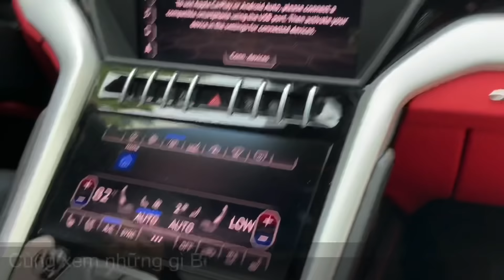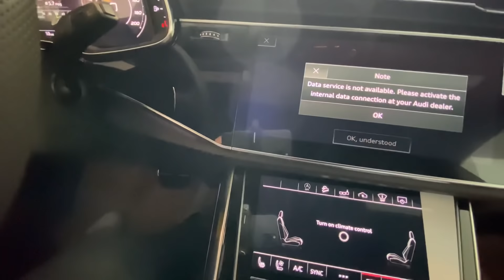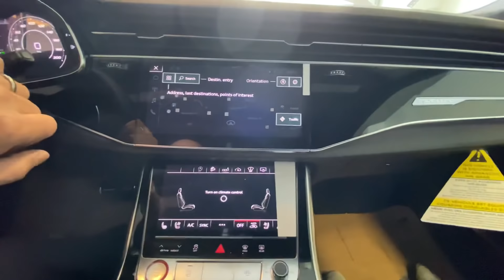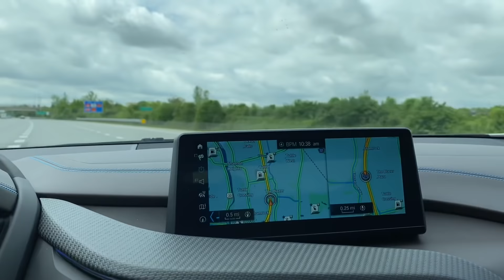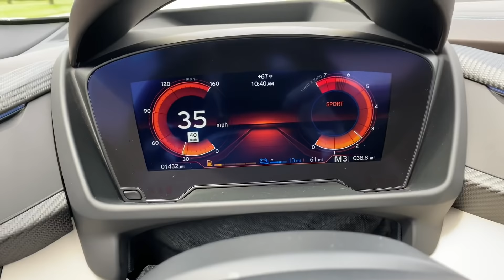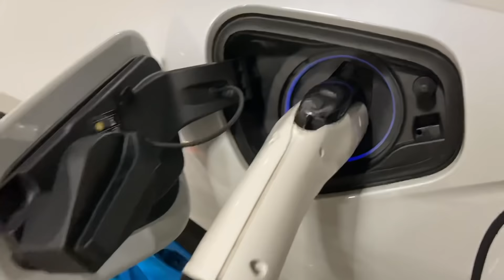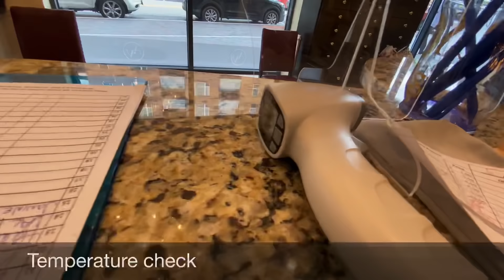VLOG#52 Cha Con Đi Review Audi RS Q8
Nghĩ đi xem SQ8 ai ngờ là con RSQ8 luôn.
Hiện tại cả nước Mỹ chỉ có 2 con RSQ8.